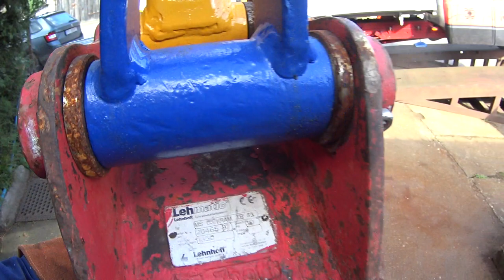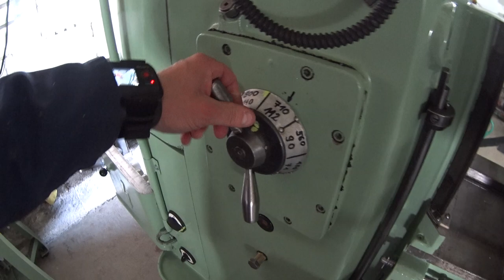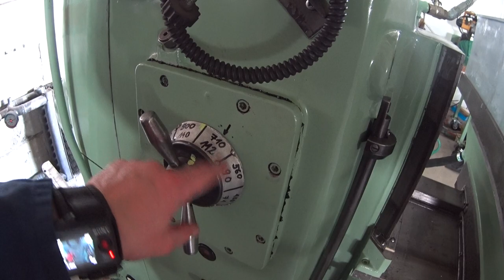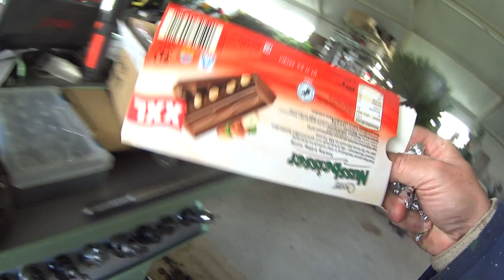#883. "Rybak bawi się spawarką". - WRÓCIŁEM !!!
Ja to praktyk jestem i ogrodnik po szkole ,kursów spawalniczych też żadnych nie kończyłem. Całą teorię i techniki spawalnictwa to sobie w internetach "paczajcie"...